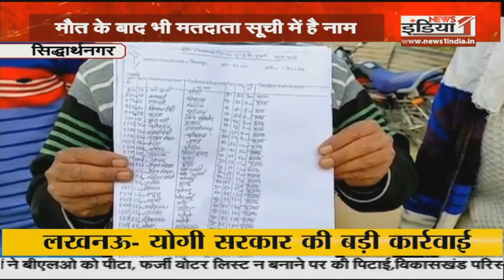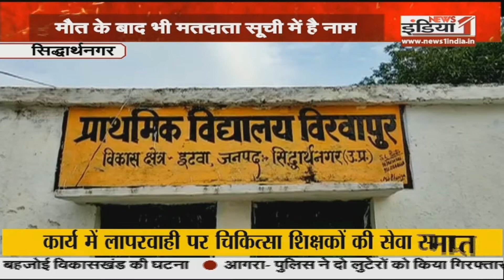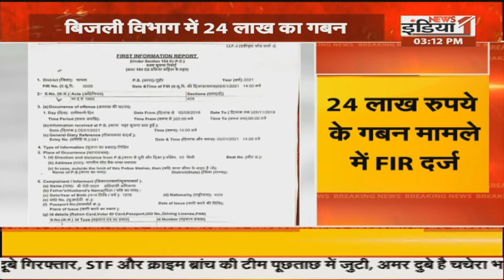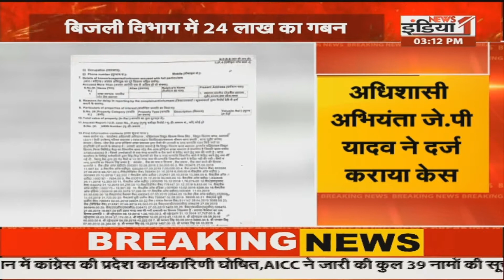नोएडा-दिल्ली बॉर्डर पर धरने पर बैठे किसानों की चेतावनी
Airtel - 350,
Netvision - 219,
RCN - 403,
UCN-223
Alisha Digital- 285
HDS- 127

We are also available on:
MX Player
JIO TV